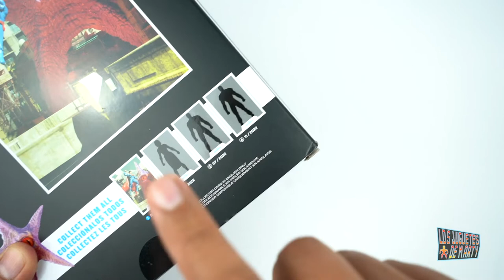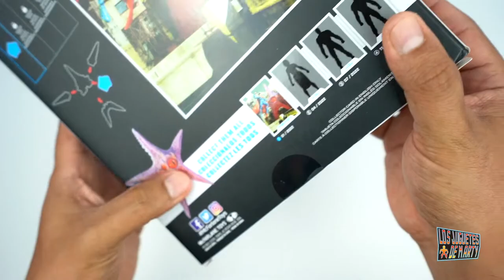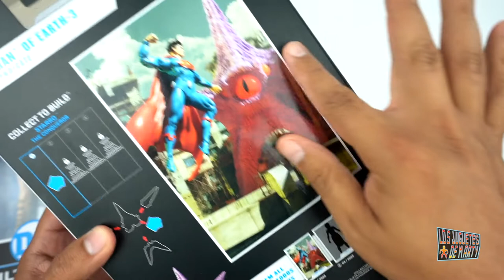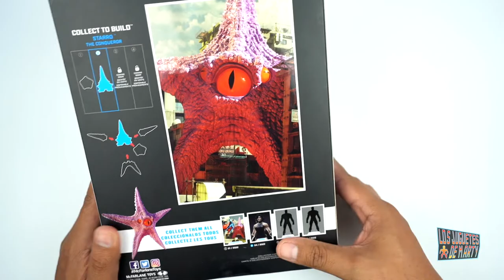SUPERWOMAN MCFARLANE TOYS MULTIVERSO DC SINDICATO DEL CRIMEN UNBOXING RESEÑ EN ESPAÑOL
Hoy les hago el tremendo unboxing de dos figuras de McFarlane Toys. Hoy les tengo a Superwoman y Superman del comic Sindicato del Crimen.